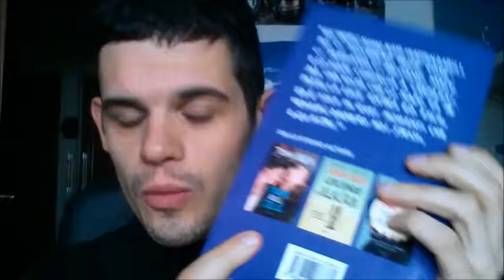MOLTO ADULT E POCO YOUNG -i romanzi di John Green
ecco la mia personalissima opinione sugli Y:A di John Green